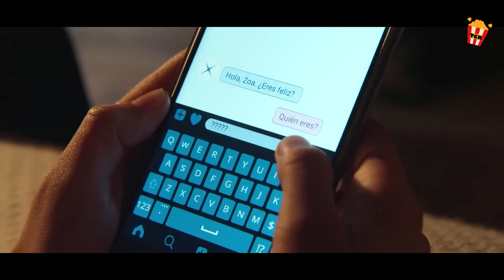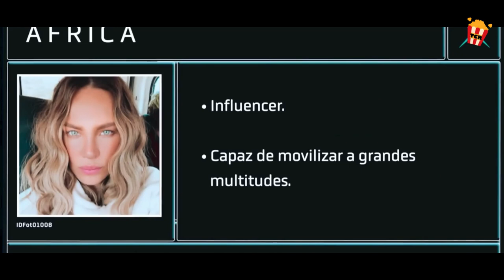Sa kakaparty nila, di nila alam, nakidnap na pala sila.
Si Zoa at apat na iba pang kabataan ay iniimbitahan sa isang eksklusibong party sa isang lihim na isla, na inisponsor ng isang bagong inumin. Gayunpaman, ang inaakala nilang paraiso na naghihintay sa kanila ay hindi ang inaasahan nila.
Title: Welcome to Eden (2022)